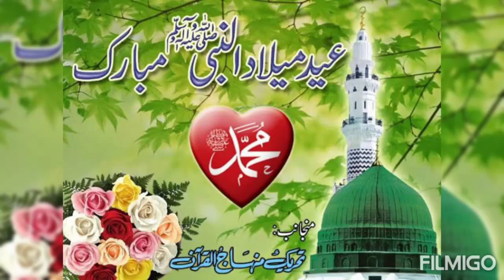MUSTAFA JAAN E REHMAT | DAROOD O SALAAM By Weird Band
Happy Eid-Milaad.un-Nabi to All Muslims of The World .
Happy Wiladat.ay Hazrat Muhammad [SAW] to all of us . We pray that Allah give us a Chance to visit Roza-ay-Rasool AAmeen .
MUSTAFA JAAN E REHMAT | DAROOD O SALAAM
Recited by - Muhammad Ali , Musharaf Shahzad  and Mudassar Shahzad